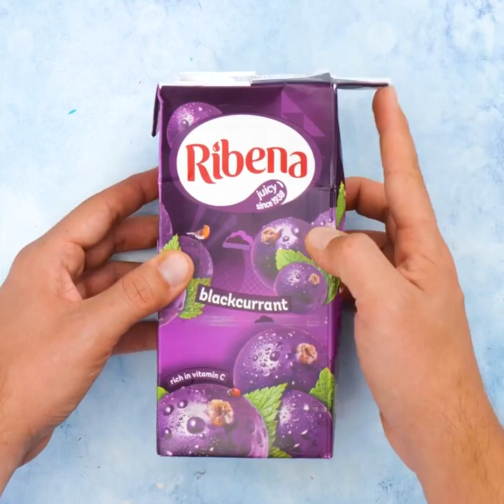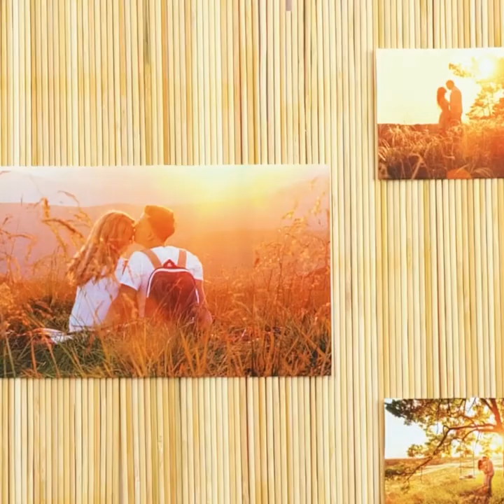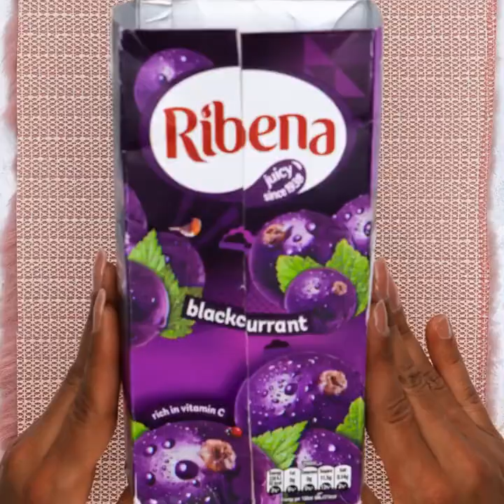Wonderful Crafts From Recycled Materials || DIY Useful Items For Your Home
TIMESTAMPS:
00:13 DIY cardboard crafts
01:38 Amazing picture for wall decor
02:46 DIY plant pot
04:05 Handmade bracelet
05:33 How to reuse old lampshade
08:04 Unusual way to decorate your jeans